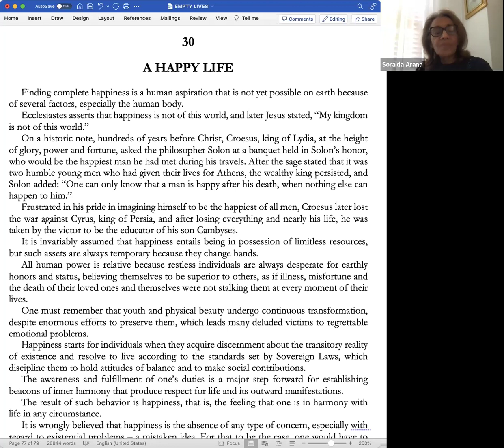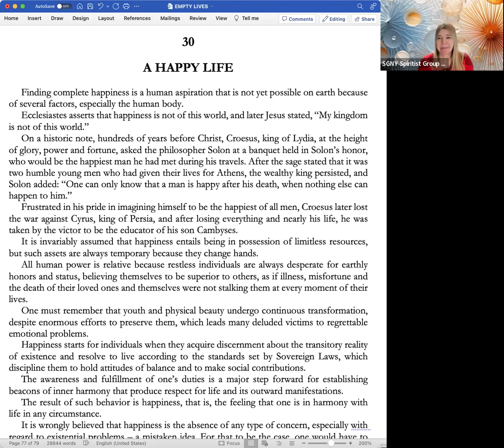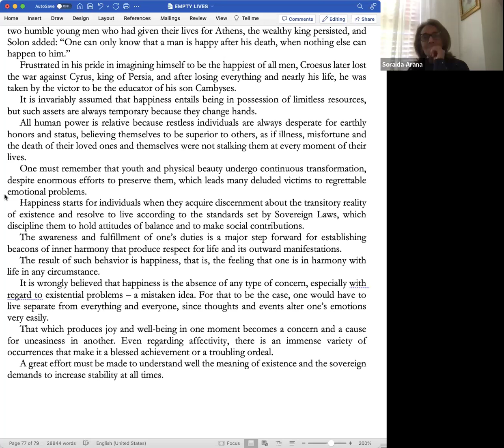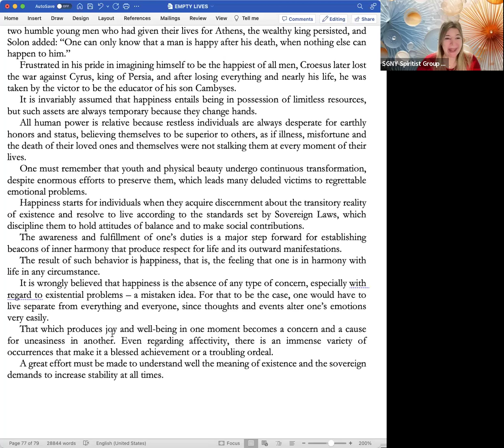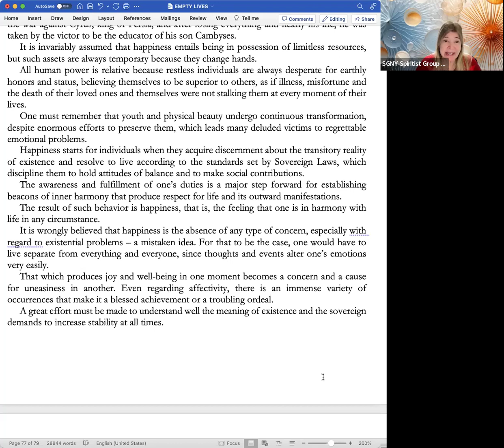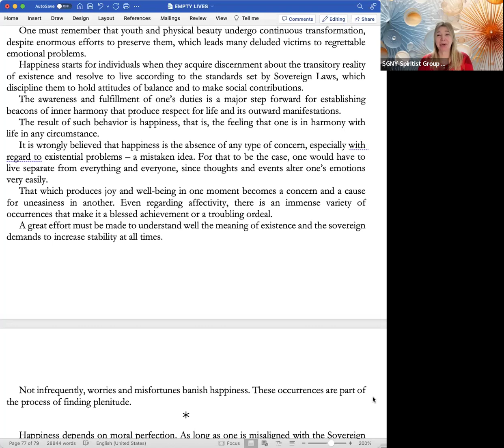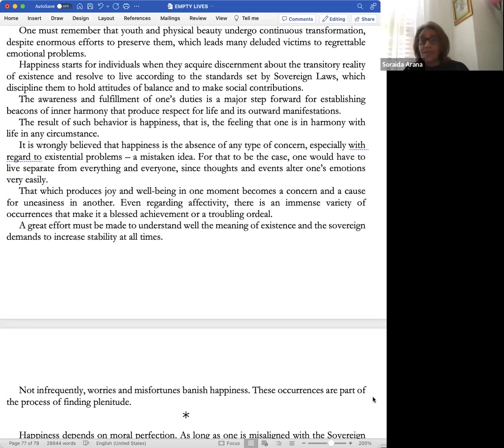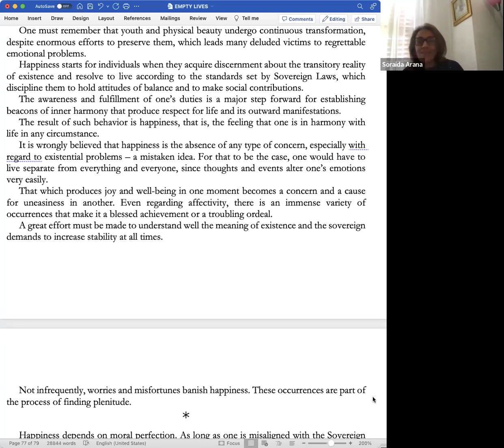A Happy Life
In this class we start studying Chapter 30 of the book Empty Lives from the Spirit Joanna de Angelis through the psychography of the medium Divaldo Franco